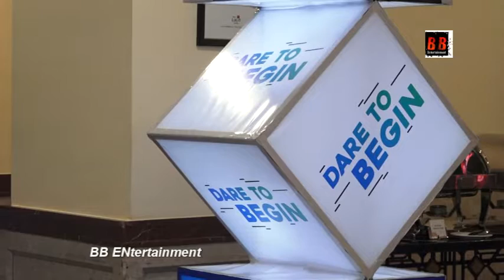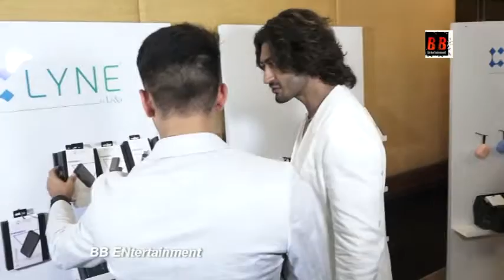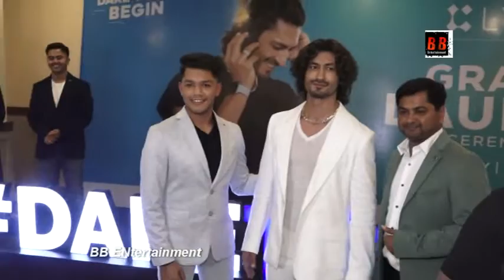Vidyut Jammwal At The Launch Of Lyne, A Brand Related To Hearing Accessoriesd